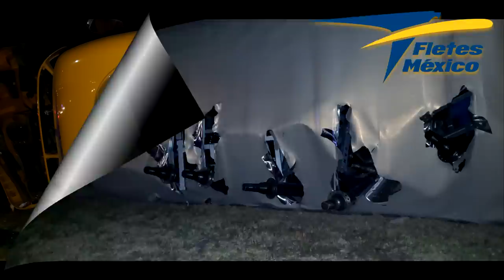Fletes México volcado en Atlacomulco